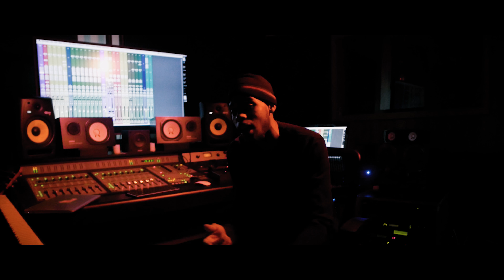Nephew- Dynasty (Intro) | Shot